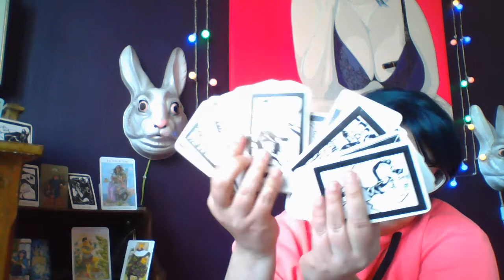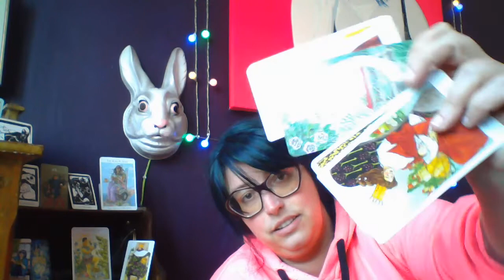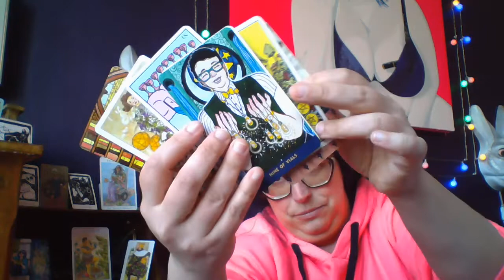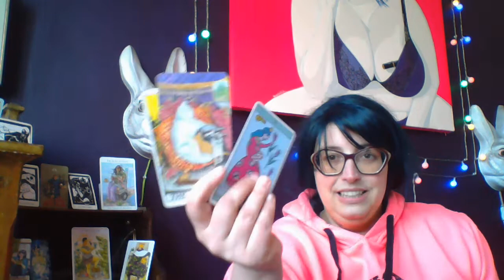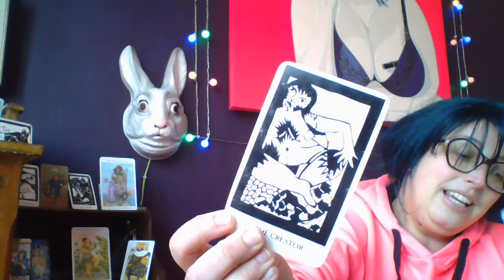Grossir le tarot / Porter le regard par-delà les métaphores 1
Le texte, les infos sur la chronique "Grossir le tarot" et tout ça, ça se trouve

Comme toujours, pas de matériel pro, pas de montage, pas de son nickel :-)